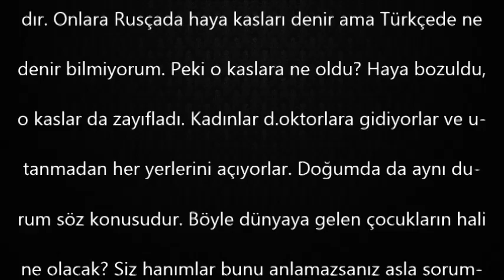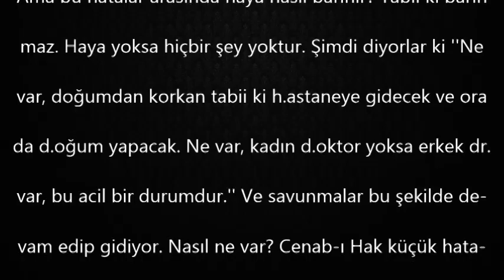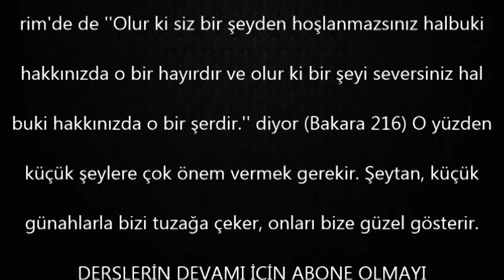Şeytan, Küçük Günahlarla Bizi Günaha Çeker / Dr.Aidin SALİH